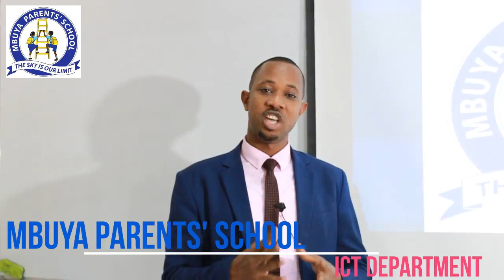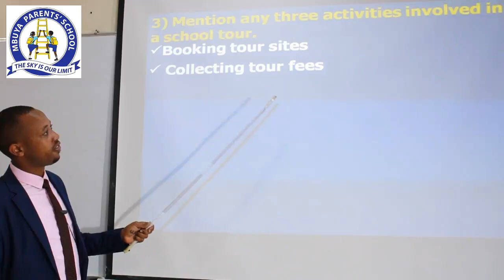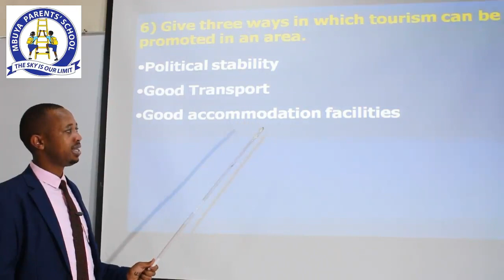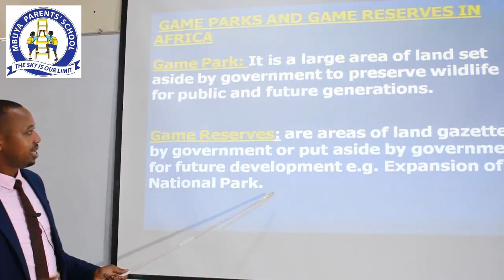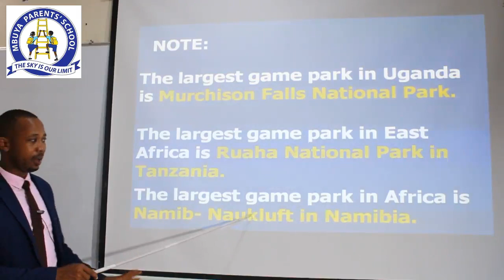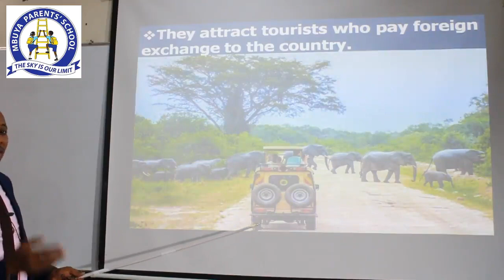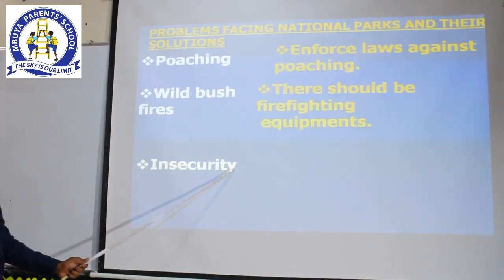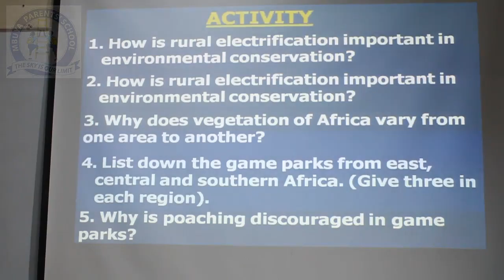P.7 SST LESSON 2